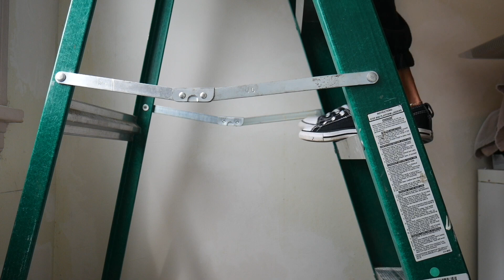The Rousch Household: Week In My Life/Celebrating My Husband's Birthday/ Gardening/Remodeling Home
I have had the honor of celebrating 34 of my husband's birthdays.  Time sure has gone by.  Hard to believe I was only 20 years old and Steve was 22 years old when we met.  Still seems like yesterday I met my husband and knew I wanted to spend the rest of my life with him.  Truly thankful for God allowing our paths to cross.

This week we have begun remodeling again along with gardening.  Our two favorite things we enjoy.   I am working on sharing how we remodeled our bathroom downstairs two years ago.  The change was remarkable and affordable.